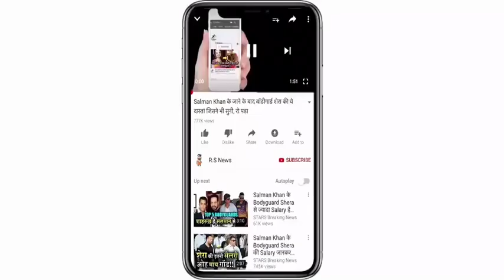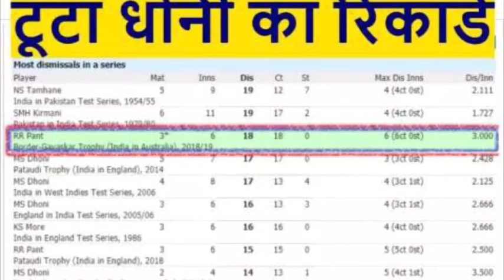पंत-मयंक ने चौथे दिन लगाई रिकॉर्ड की झड़ी, टेस्ट को बनाया T20, भारत दूसरी पारी 106/8 घोषित